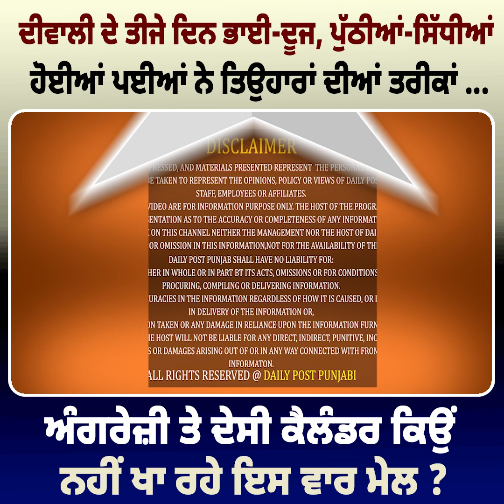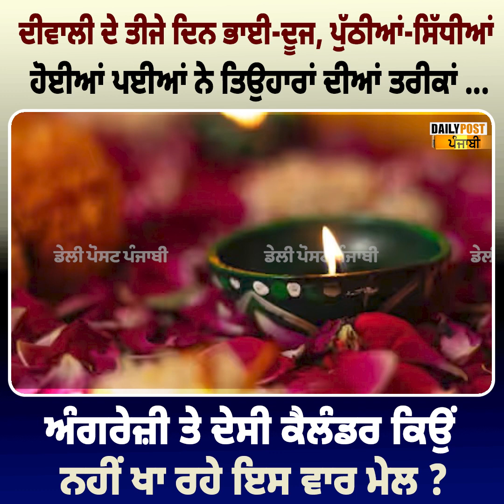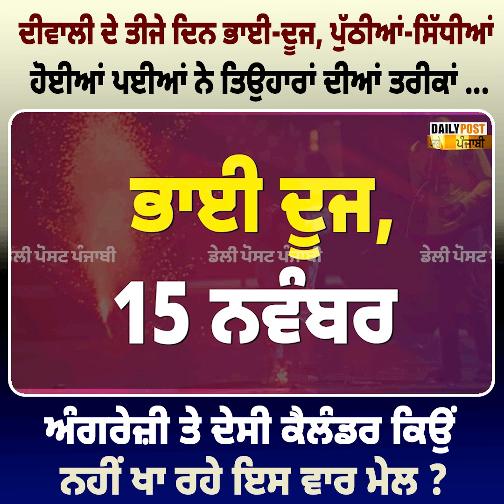ਦੀਵਾਲੀ ਦੇ ਤੀਜੇ ਦਿਨ ਭਾਈ-ਦੂਜ, ਪੁੱਠੀਆਂ-ਸਿੱਧੀਆਂ ਹੋਈਆਂ ਨੇ ਤਿਉਹਾਰਾਂ ਦੀਆਂ ਤਰੀਕਾਂ ! || Daily post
ਦੀਵਾਲੀ ਦੇ ਤੀਜੇ ਦਿਨ ਭਾਈ-ਦੂਜ, ਪੁੱਠੀਆਂ-ਸਿੱਧੀਆਂ ਹੋਈਆਂ ਪਈਆਂ ਨੇ ਤਿਉਹਾਰਾਂ ਦੀਆਂ ਤਰੀਕਾਂ.. ਅੰਗਰੇਜ਼ੀ ਤੇ ਦੇਸੀ ਕੈਲੰਡਰ ਕਿਉਂ ਨਹੀਂ ਖਾ ਰਹੇ ਇਸ ਵਾਰ ਮੇਲ?
 || Daily post